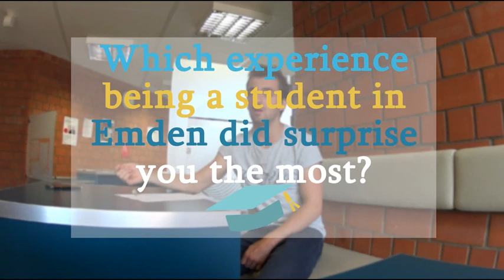AskTheStudents! Interview with William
AskTheStudents!

Die Hochschule Emden/Leer zeichnet sich durch deren viele Partnerhochschulen aus. Nicht nur Studierende reisen in verschiedene Länder um neue Auslandserfahrungen zu sammeln und dort deren Auslandssemester zu absolvieren..
Auch Studenten aus aller Welt kommen zu uns in den Norden, zum Ostfriesland und sammeln viele Eindrücke.

William Beller berichtet uns von seinen Erfahrungen und Eindrücken hier in Deutschland und erzählt auch, was ihn hier sehr positiv überrascht hat..

Ihr findet das Interview interessant und habt mehr Fragen zum Studium an der Hochschule Emden/Leer?
Schaut in unsere Playlist rein, vielleicht findet ihr dort die ein oder andere Antwort!
Keine Antwort gefunden?!
Besucht unsere Website, verfolgt unseren Blog und kontaktiert uns einfach :D